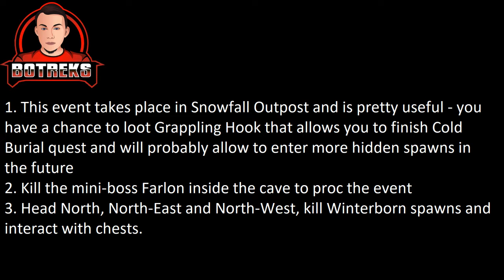Dynamic Event 50 lvl - TOOL APPROPRIATION (Ice Climbing Gear/Grappling Hook)- Ravendawn / Ravenquest